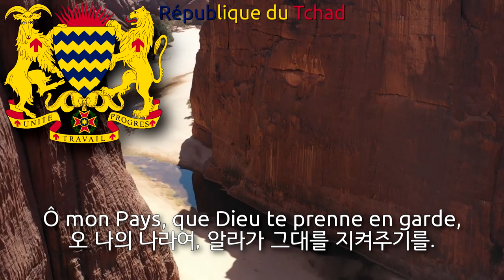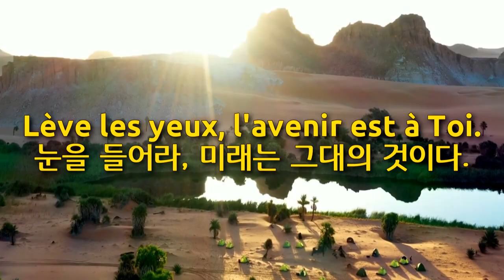National Anthem of Chad in French - La Tchadienne (차드의 국가 프랑스어)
Used Video
1. EXPEDITION TO THE PLANET CHAD with Paganel Studio 4K